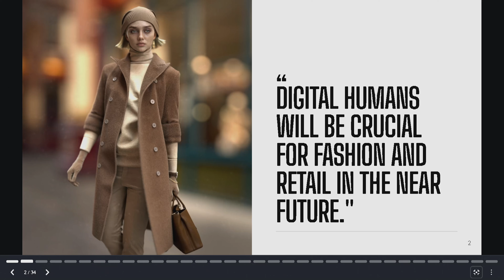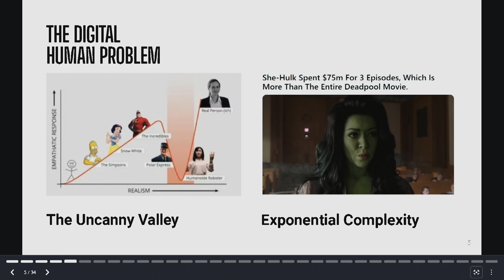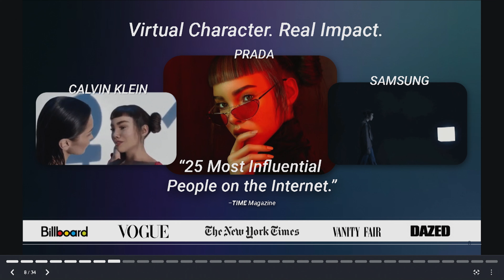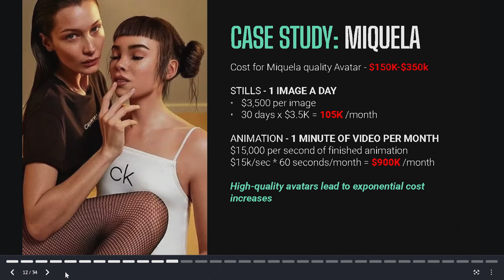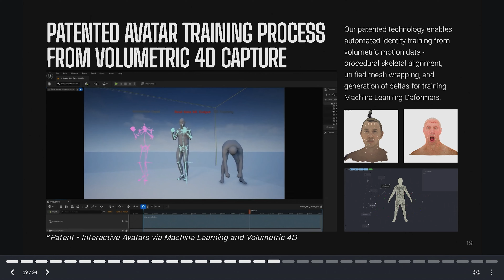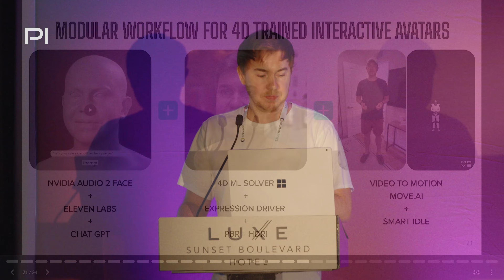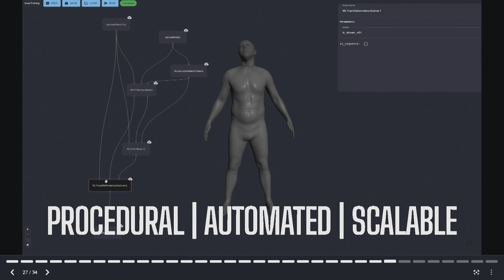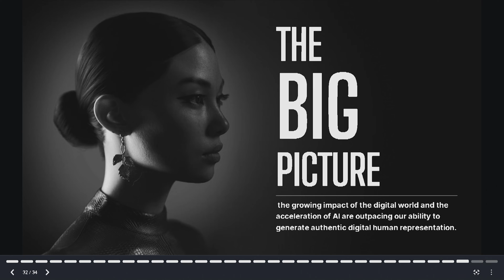Next-Gen Technology and Authentic Human Avatars | AvatarOS | PI Apparel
Isaac Brazel, the founder and CEO of AvatarOS, a tech startup backed by A16z and Nvidia, explores the future of digital human avatars and their growing importance in the fashion and retail industries.

Drawing on his experience creating digital personalities like Amelia and Michaela, Isaac addresses the challenges of scaling digital humans while maintaining authenticity and managing costs.